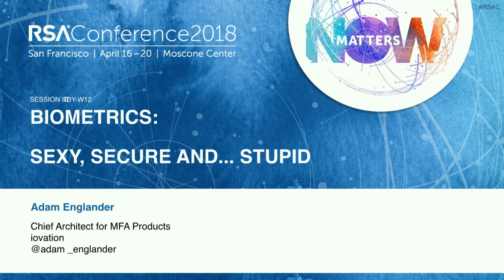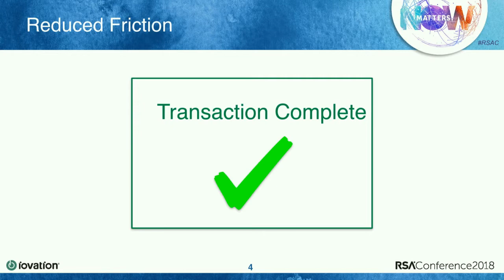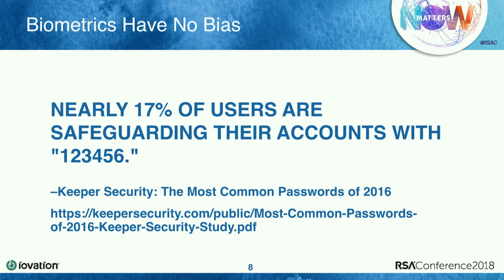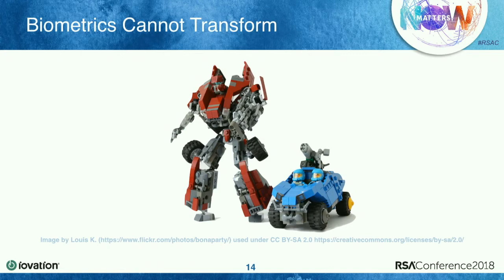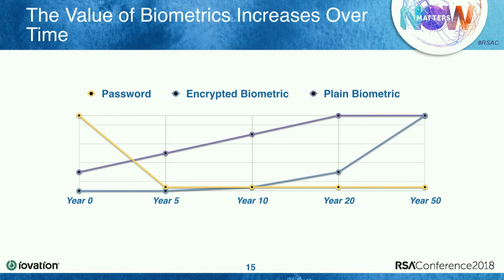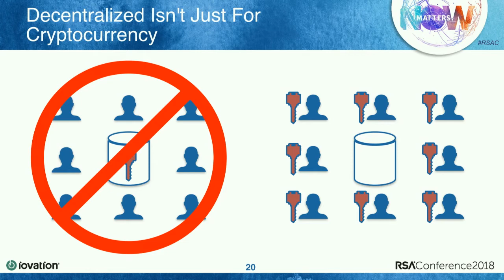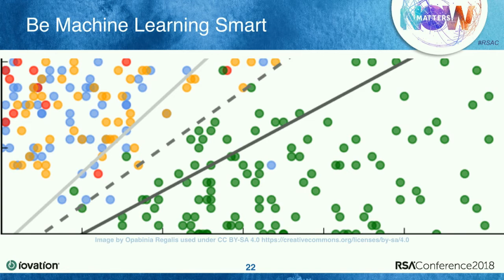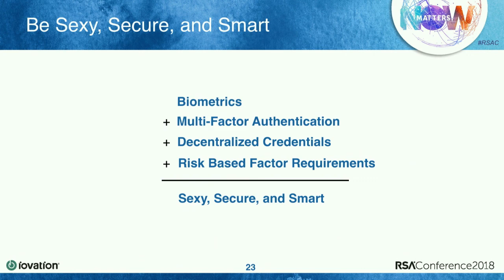Biometrics: Sexy, Secure and... Stupid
Adam Englander, Chief Architect for MFA Products, iovation

Biometric identification might be more secure than passwords, but it’s still vulnerable to hacking. Why not hold up a photograph of the phone owner to fool the new facial recognition system?
In this presentation, Adam Englander will walk through the risks and dangers of leveraging biometrics for user authentication, and why we all should be thinking twice about it.

Learning Objectives:
1: Learn why biometrics in devices aren’t the most secure yet.
2: Explore how to protect yourself.
3: Understand steps to authentication.